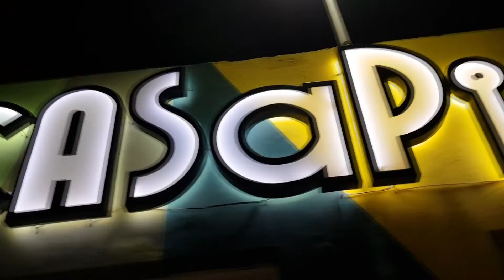RECOMIENDO TV 74 / BLOQUE 1 (28/5/2022)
HAYDEE TE MUESTRA LAS NUEVAS TENDENCIAS DE ESTA TEMPORADA Y QUE LAS VAS A ENCONTRAR EN "EL HORMIGUERO" DE INDEPENDENCIA 239.